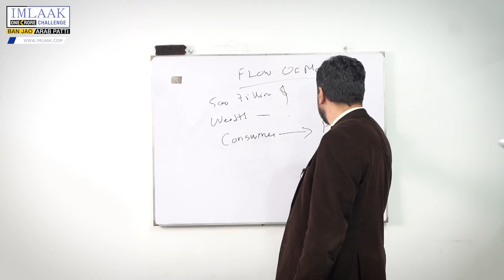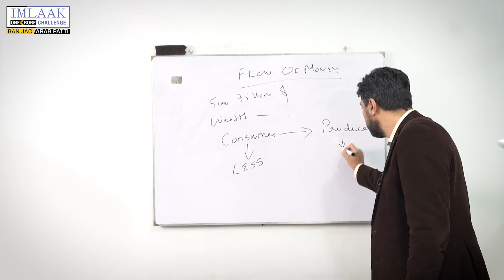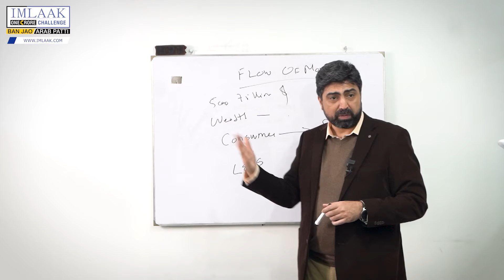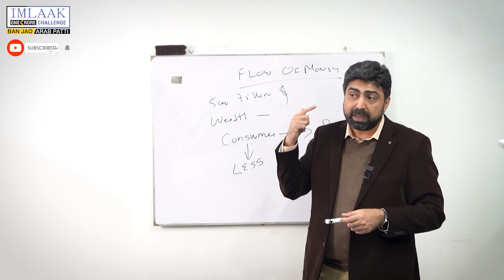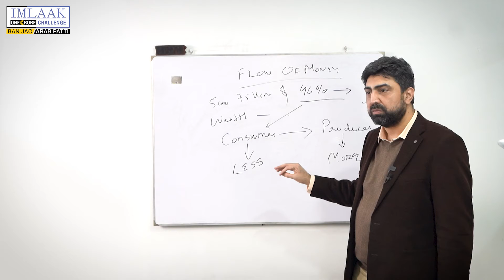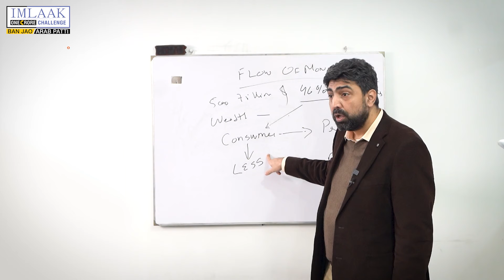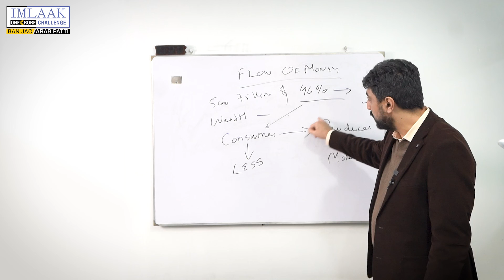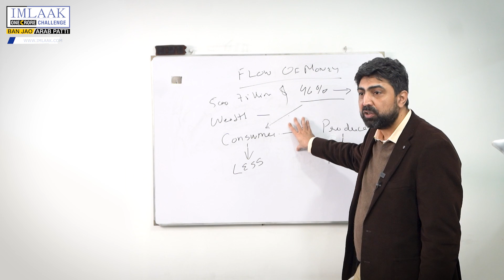Learn how the rich think differently from the poor | Understand the flow of money| Rich vs Poor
Have you ever thought about how the rich think and why they are rich in the first place? The rich mindset differs from the poor mindset. If you have a poor mindset, even if you are rich now, you will end up losing money, whereas a healthy and rich mindset will lead you to riches even if you are poor.

The flow of money in the world is from consumer to producer and no matter how rich you are when you consume more than you produce, you will lose your wealth.

Stats tell us that over 44% of lottery winners lose their wealth in 5 years after winning a lottery. In contrast, there is no shortage of people who are becoming millionaires every year, rising up from extreme poverty.

The difference is a mindset. Start thinking like the rich and you can get the world to flow money in your direction.